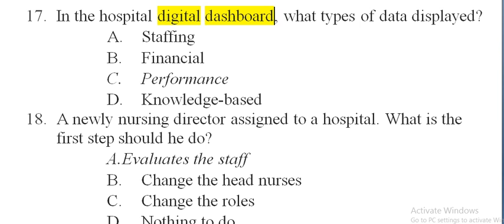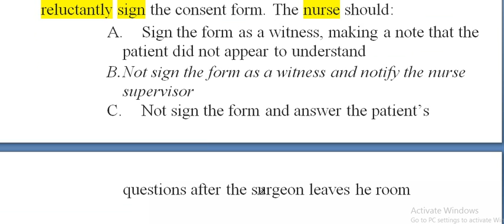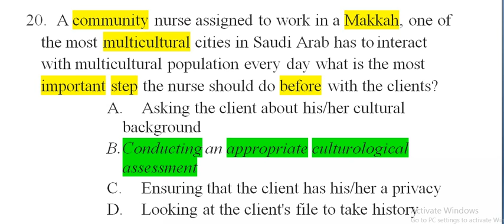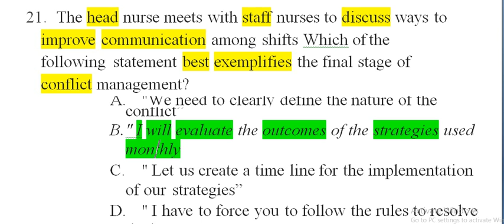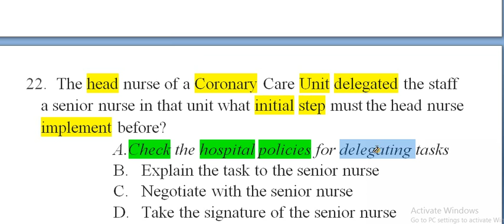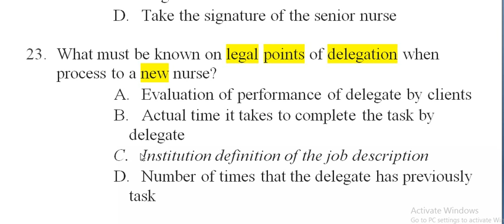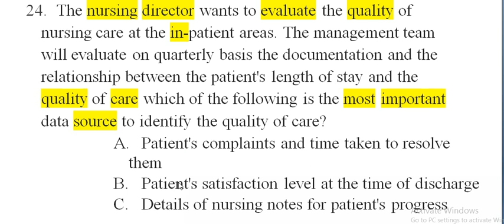Prometric Questions 2021|MOH Saudi|DHA|HAAD|NCLEX|JIPMER| ESIC|AIIMS |MRB STAFF NURSE Questions #5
Dear Aspirants… Greetings of the Day …
This video illustrate sample Questions with answer for various Nursing Completive Exam as mentioned below
This video also gives you idea to prepare for Government staff nurse exam like